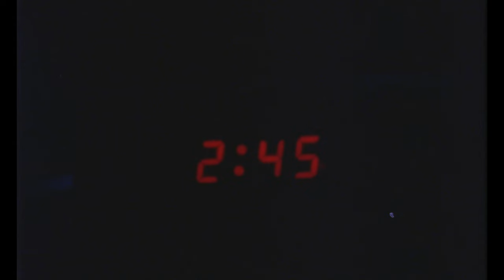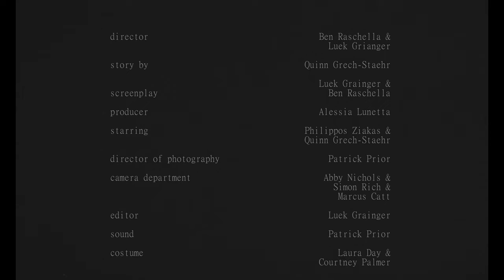CRT - Short Film (2022)